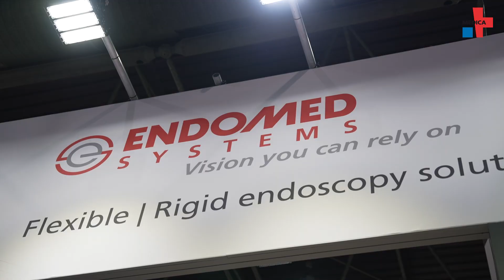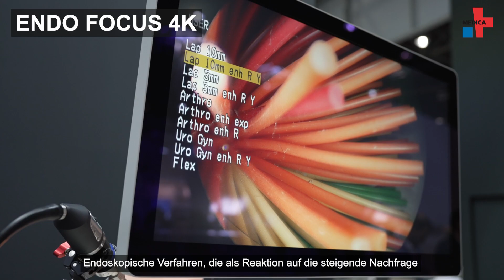EndoMed Systems presents their broad portfolio of endoscopy equipment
EndoMed System Sales Manager for DACH, Michelle Kieber reports about the philosophy of EndoMed Systems and shows the ENDO FOCUS 4K.

About EndoMed Systems
'Ensure people across the globe live longer and healthier.'

EndoMed Systems is a German endoscopic equipment manufacturer based in Ravensburg, Germany. The basis of our success is a team of engineers with more than 20 years of in-depth knowledge and experience in the endoscopy sector. The EndoMed Systems mission is to bring reliable, affordable and durable diagnostic and therapeutic endoscopic systems within the reach of healthcare professionals worldwide.

We provide reasonably priced smart solutions to our customers, for complete flexible and rigid endoscopy systems. EndoMed Systems offers all industry related instruments and accessories.